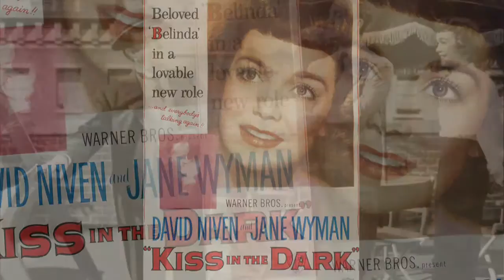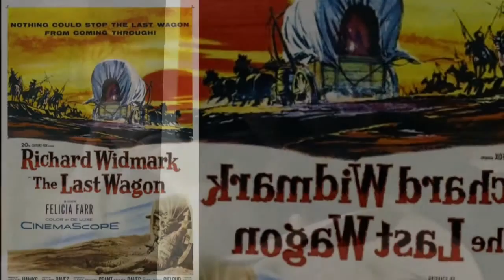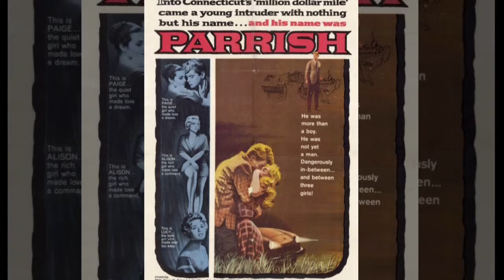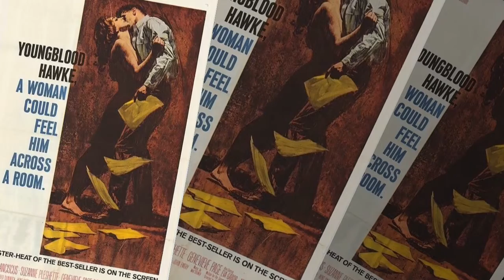DELMER DAVES FILMS